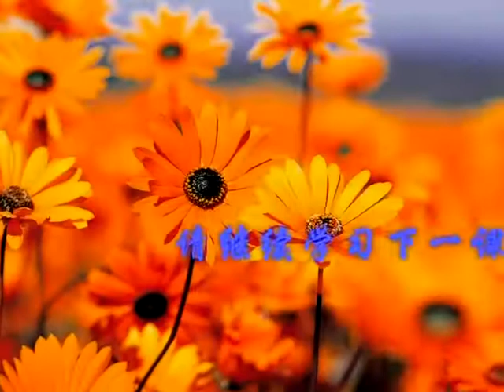现观总义05 -索达吉堪布